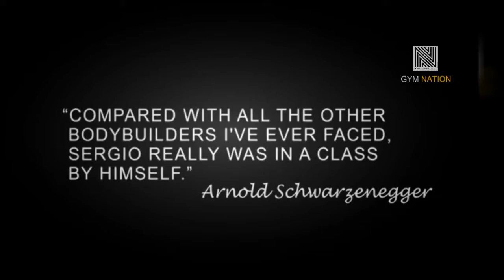Top 5 Physiques to Ever Grace the Olympia Stage | Bodybuilding Motivation